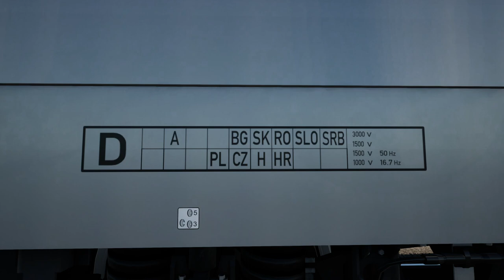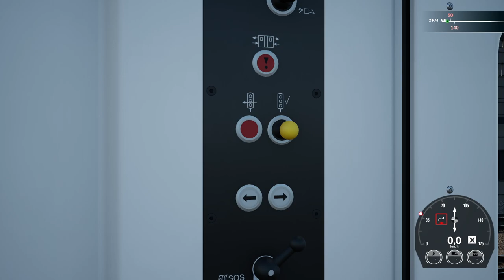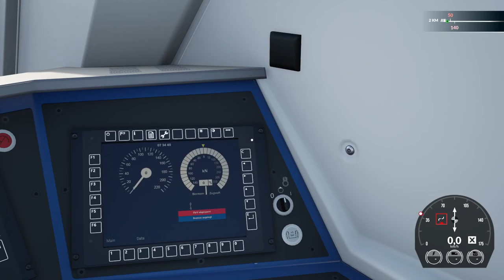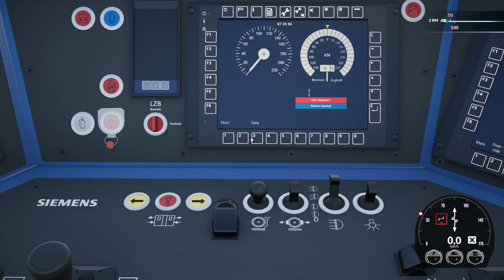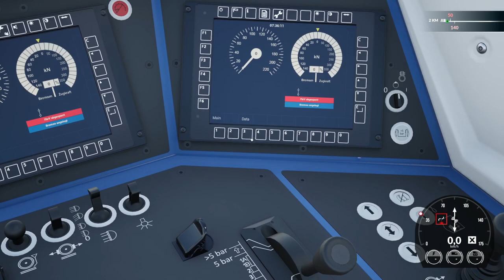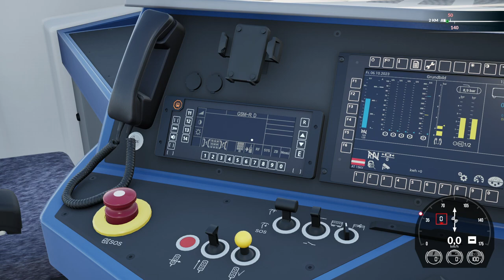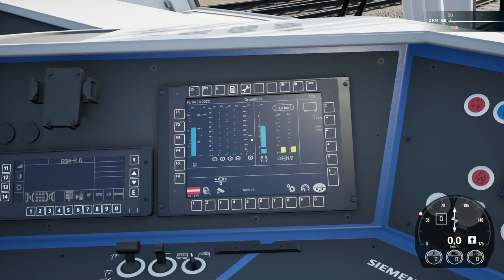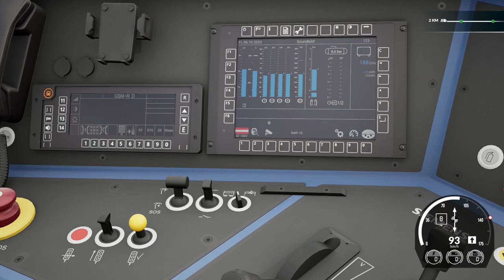Train Sim World 4 - Découverte de la Vectron sur la Vorarlberg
Découverte de Train Sim World 4 de Wolfurt à Bludenz aux commandes d'une BR193 Vectron de Railpool.

Ligne : S-Bahn Vorarlberg: Lindau - Bludenz Route Add-On

Locomotive : Railpool BR 193 Vectron